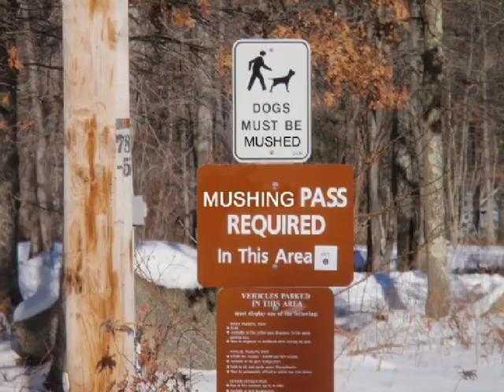MUSHING @ HORN POND | WOBURN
MUSHING PASS REQUIRED ...